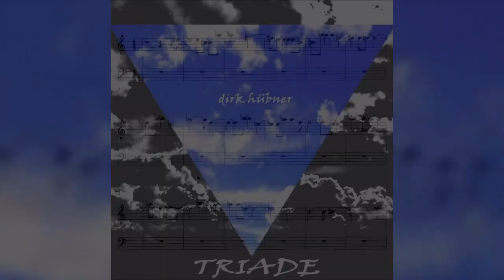Remaster TRIADE: Triade 6 - Musik, Film von Dirk Hübner